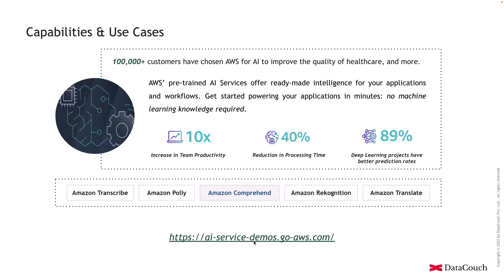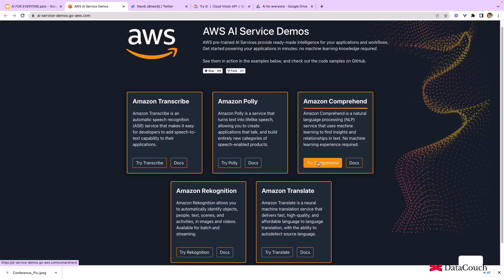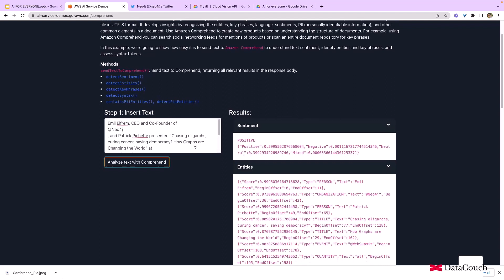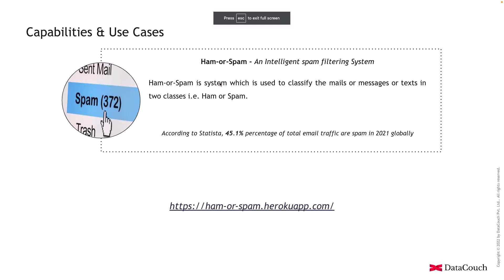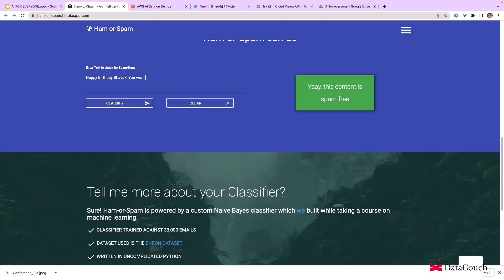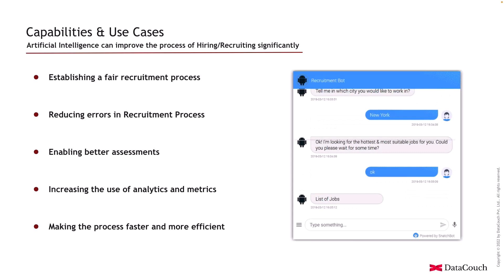AI Use Cases Demo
Let's see capabilities and use cases Artificial Intelligence via Demo

Let’s come together in Joining our strong 3700+ 𝐦𝐞𝐦𝐛𝐞𝐫𝐬 community where we impart our knowledge regularly on Data, ML, AI, and many more technologies